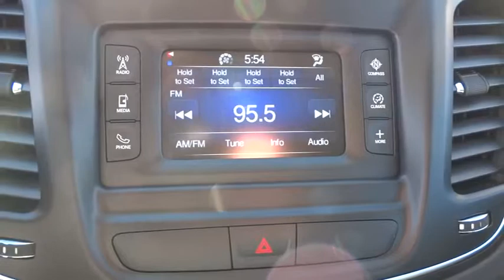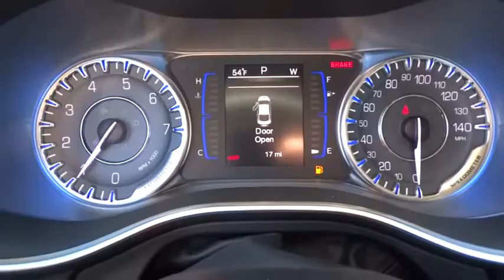2015 Chrysler 200 Atlanta, Duluth, Buford, Roswell, Marietta, GA N626436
2015 Chrysler 200

Cherokee Chrysler
200 Liberty BLVD